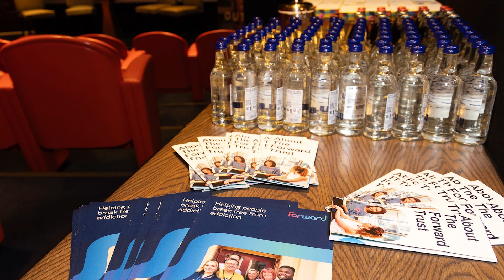The Outrun - private screening by The Forward Trust at Charlotte Street Hotel, London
The Forward Trust welcomed special guests to watch Amy Liptrot's film, The Outrun, based on her memoir of the same name because Amy's own recovery began with one of Forward's earlier programmes. With permission from StudioCanal to show the film ahead of its official release (27th September), Forward trustee and acclaimed film producer, Lisa Bryer, interviewed Amy and Nora to explore Amy's recovery journey, finding catharsis in writing and nature and for Nora, her creative vision for conveying in film her experiences in addiction and hope.

Thanks to StudioCanal for the popcorn, non-alcoholic refreshments and canapes, guests including trustees, donors and fundraisers were able to learn more about The Forward Trust as CEO, Mike Trace, hosted the evening.